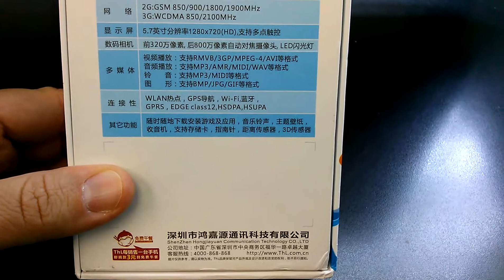THL W7 DUAL SIM WCDMA Unboxing Video - CELL PHONE in Stock at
Here is a video of the THL W7 DUAL SIM WCDMA from Overseas Electronics in Chicago!!!

SPECIFICATIONS:
Band 2G: GSM 850/900/1800/1900MHz
3G: WCDMA 850/2100MHz
Style Bar
Color White/Grey
Shell Material Plastic
System
OS Android 4.2.1
CPU MTK6589 quad core 1.2G
ROM 4GB
RAM 1GB
Screen
Display Size 5.7 Inch
Type IPS, capacitive touch screen
Support Format
General
Camera/Picture Resolution Dual Cameras, 3.2MP front camera, 8.0MP back camera with
super LED flashlight and auto focus, up to 3264×2448 pixels
Language English, Bahasa Indonesia, Bahasa Melayu, Deutsch, Espanol,
French, Italinao, Nederlands, Portuguese, Vietnamese, Turkish,
Greek, Russian, Arabic, Thai, Simplified/Traditional Chinese
Phonebook 500
Message SMS/MMS
Input Handwrite/Keypad
TV No
GPS Yes, built in, also support A-GPS
With EPO assistance to speed up postioning
JAVA No
Other Feature 3G, WIFI, Play Store, GPS, FM, Bluetooth, Ebook, Email, Messaging,
wallpapers, calendar, calculator, clock, camera, tethering & portable
hotspot, compass, torch, etc